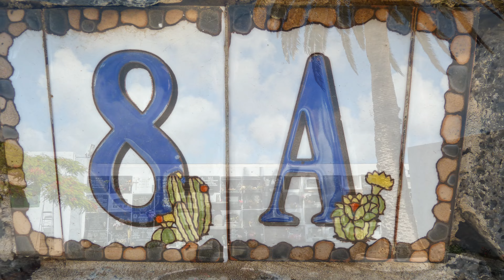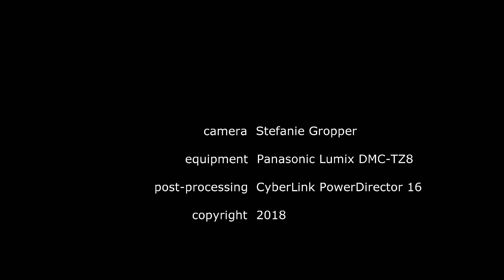Lanzarote: the north (4K)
Although Lanzarote is not a very big island, its north is quite distinct from the south. The towns of Haría, Arrieta, Yé and others are worth a visit, and the Temisa valley is as impressive as is the view from Riesgo to La Graciosa.